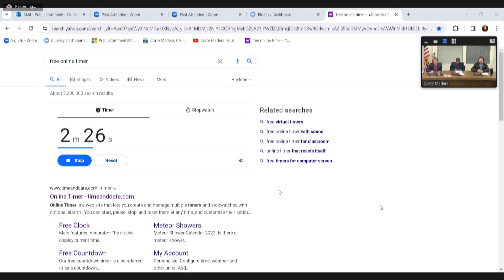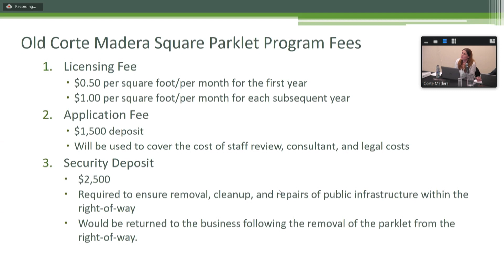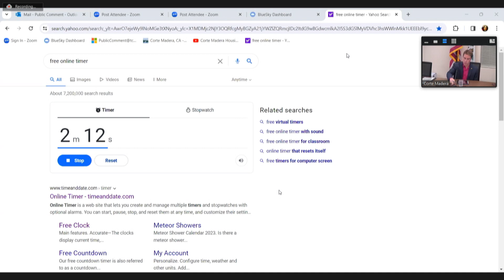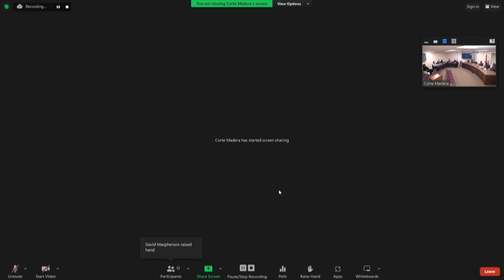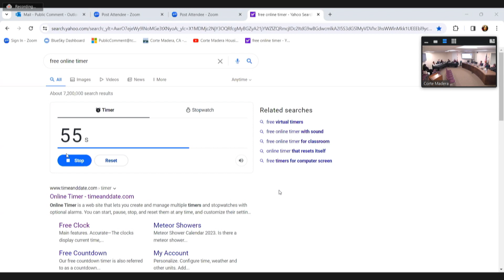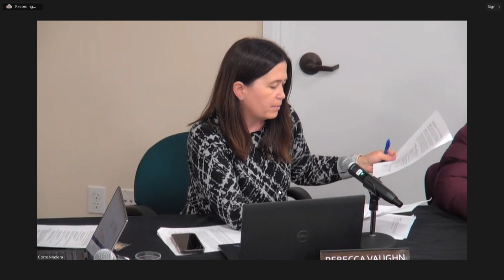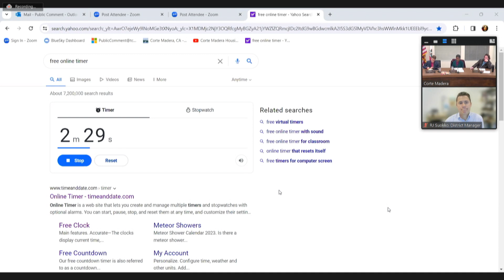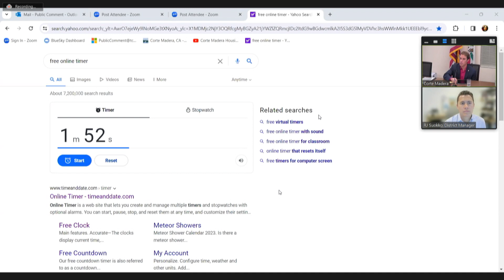Corte Madera Town Council December 19, 2023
Meeting of the Corte Madera Town Council on Tuesday, December 19, 2023.